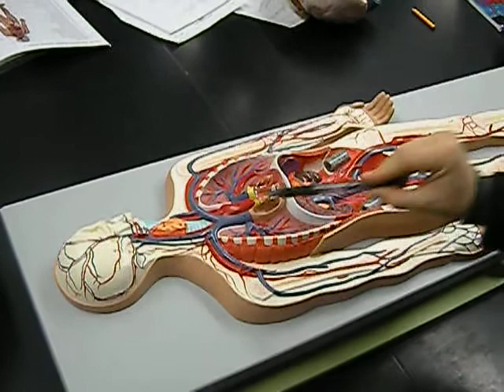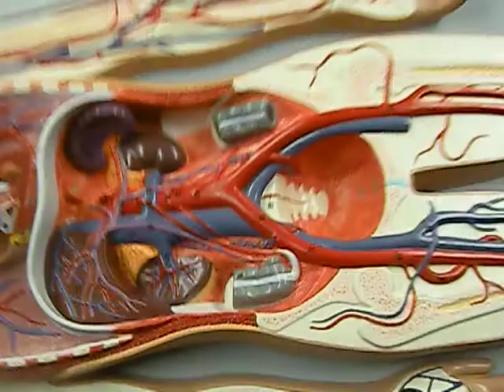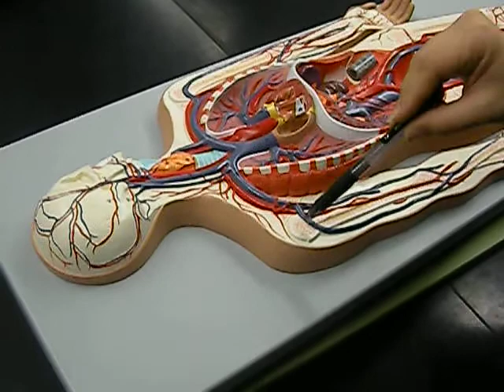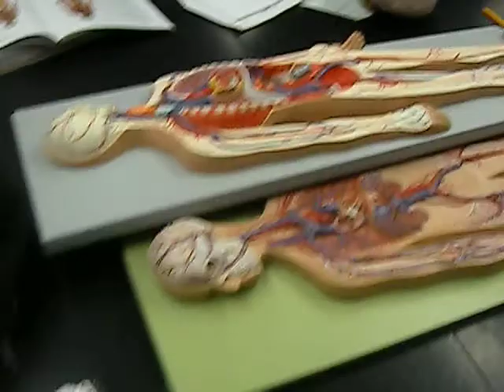A&P 2 Arteries of the Heart